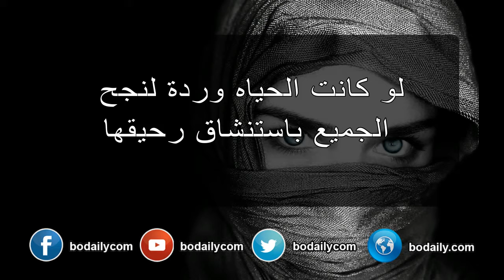كلام ولا أروع